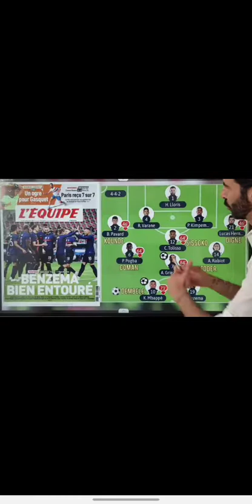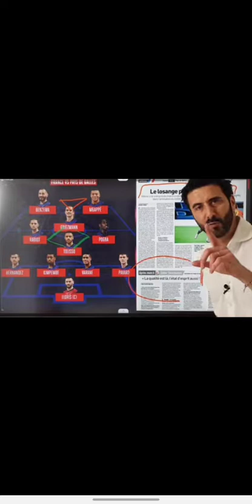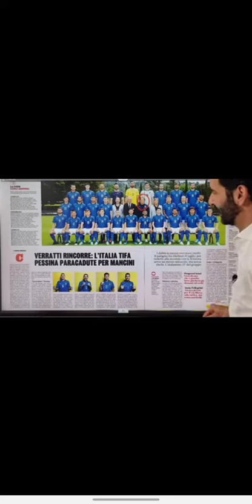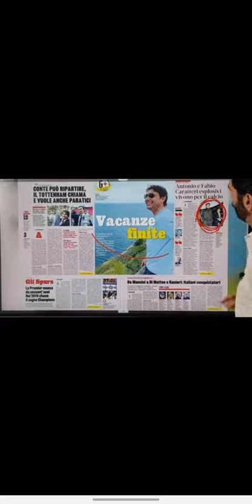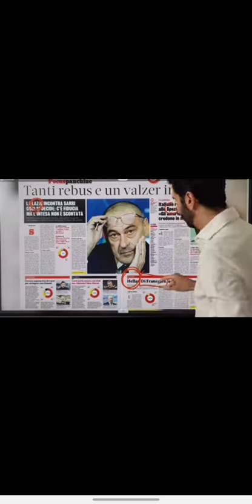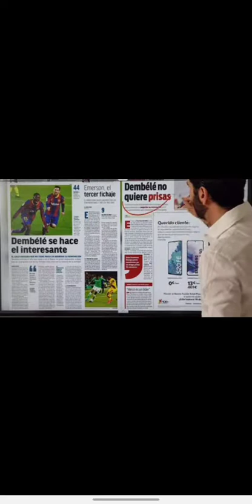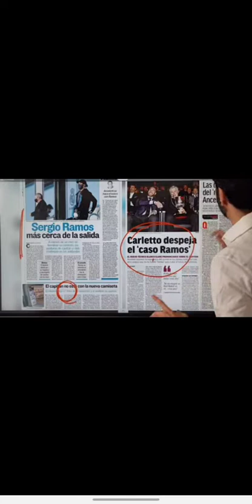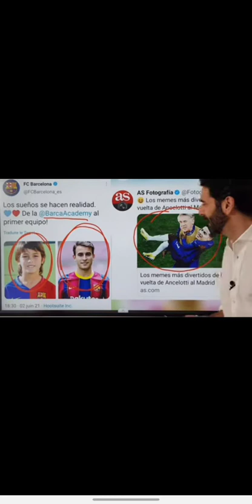Revue de presse football du 03 Juin 2021 avec Alexandre Ruiz...